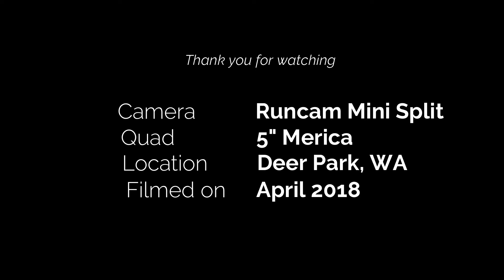FPV Train Quad Drone Fun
Some highlights of the past few weeks flying.  This includes my first FPV encounter with a train.  I'll have to nurk it next time!